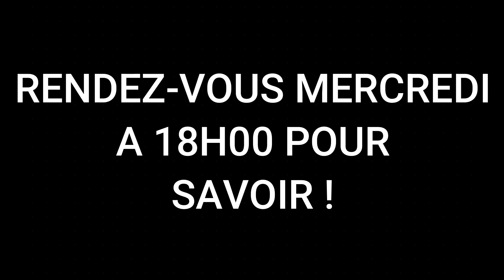ON JOUE A DJINGLE !!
On se retrouve aujourd'hui pour un nouveau concept de vidéo ! Et c'est un jeux ! On joue à DJingle avec vincent !

◇ 4 vidéos par semaines :
● Vendredi à 18H00
● Dimanche à 18H00 : Vlog week-end du dianche précédent
● Lundi à 18H00 : Vlog ween-end du lundi précédent

► QUESTIONS FRÉQUENTES

- Nous sommes sœurs
- Nous habitons en Auvergne
- Je filme avec mon Huawei P20 pro
- Je monte avec Filmora (Payant)
- Nous avons un travail à côté de YouTube donc peu de temps pour filmer ou monter nos vidéos, merci de votre compréhension !

► POUR INFORMATION

1.05k cœurs sur vous !! ♥
- Aneko & Clara -